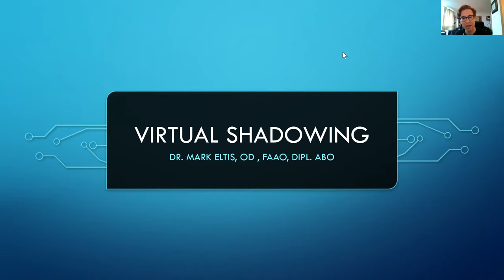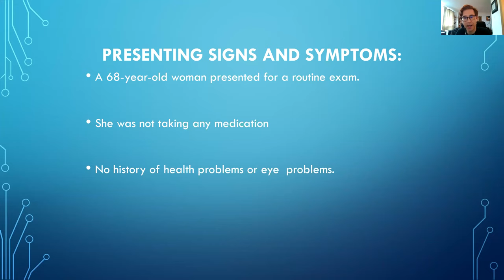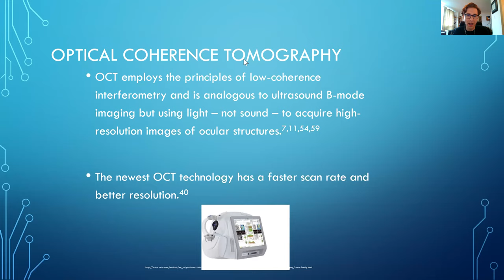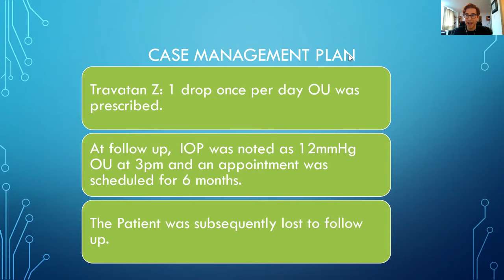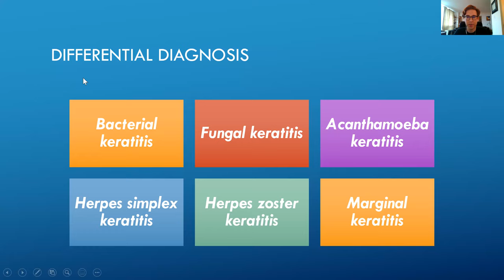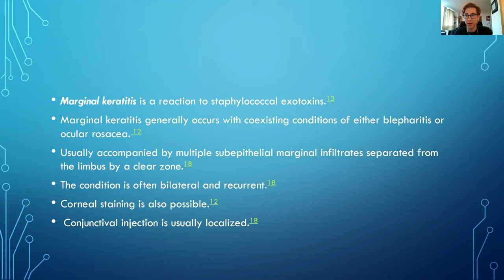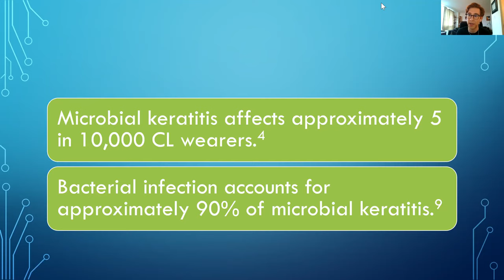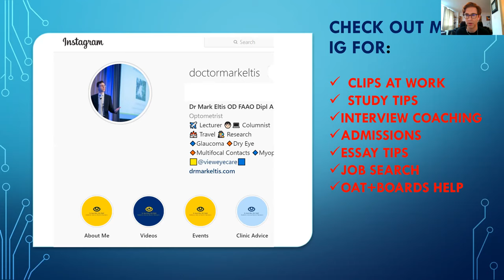Optometry with Dr. Mark Eltis, OD, FAAO, Dipl. ABO | Virtual Shadowing #21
Quiz due on July 25th at 11:59 PM CST